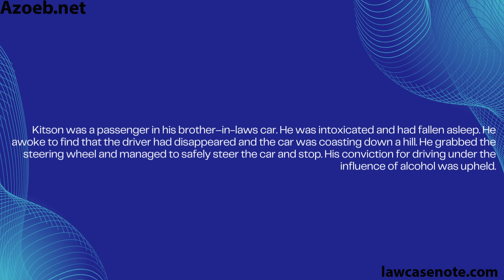Azoeb.net |R v Kitson [1955]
R v Kitson [1955]
facts:
Kitson was a passenger in his brother–in-laws car. He was intoxicated and had fallen asleep. He awoke to find that the driver had disappeared and the car was coasting down a hill. He grabbed the steering wheel and managed to safely steer the car and stop. His conviction for driving under the influence of alcohol was upheld.